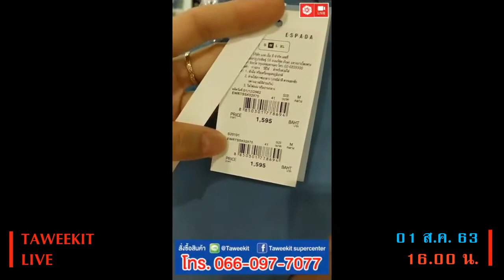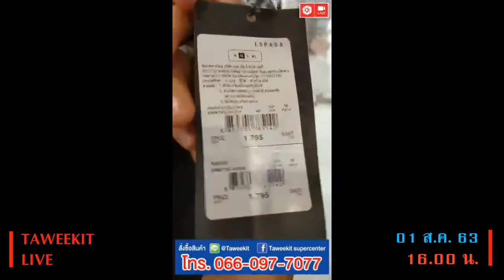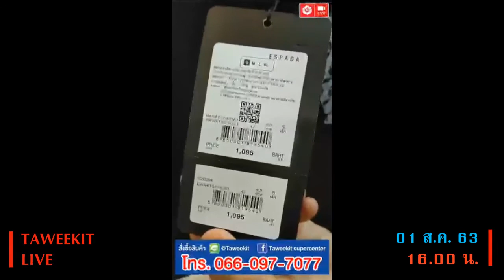August Ep.03 ไลฟ์สด ESPADA New collection ลด10% สำหรับลูกค้าที่มีบัตร VIP Taweekit 01 ส.ค. 63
ไลฟ์สด ESPADA New collection ลด10% สำหรับลูกค้าที่มีบัตร VIP Taweekit 01 ส.ค. 63 เวลา 16.00 น.